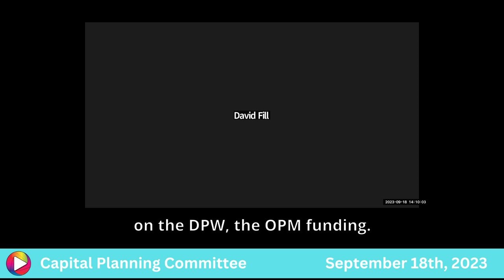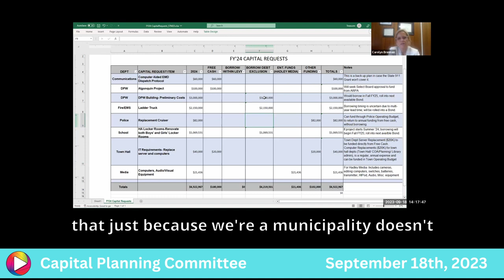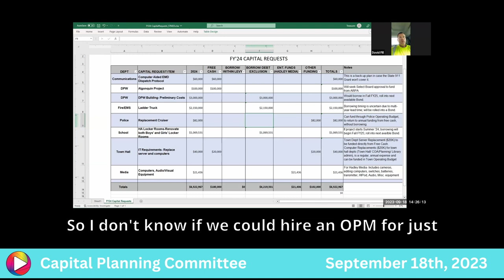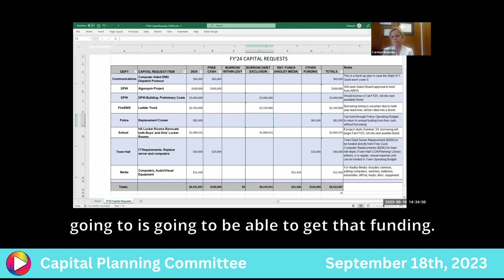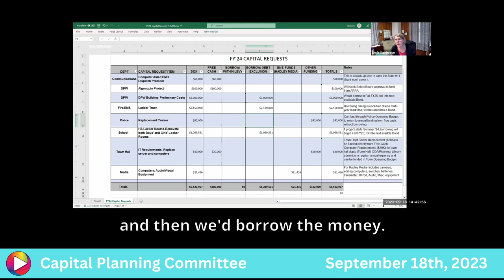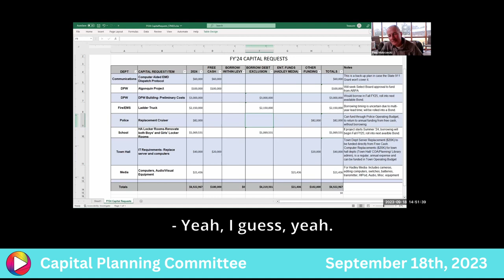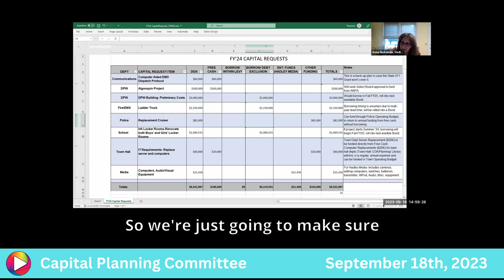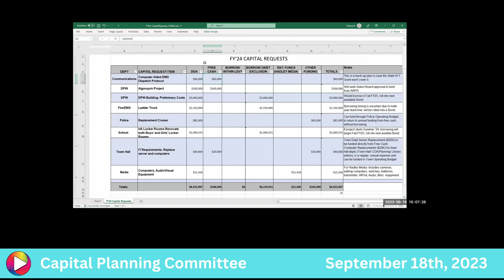Capital Planning Committee: 9-18-23